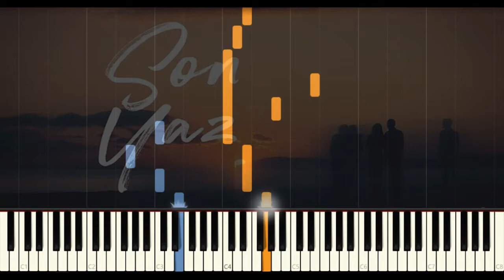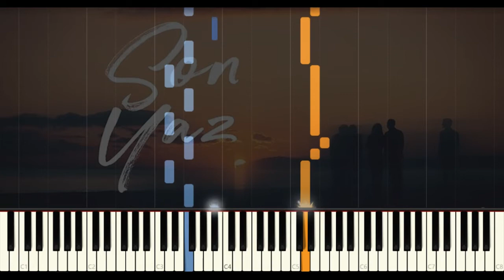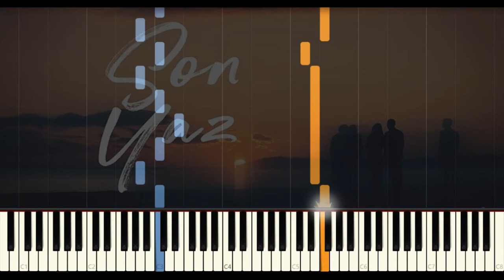Son Yaz Müzikleri - Yalnızlıklar | Piano Cover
Son Yaz Dizi Müzikleri 'nden Olan Yanlızlıklar Adlı Parçanın Piano Cover 'ını Sizler İçin Hazırladım.

son yaz , son yaz müzikleri , son yaz akgün , son yaz hatıralar , son yaz yanlızlıklar , son yaz yanlızlıklar piano cover , son yaz yanlızlıklar kolay piano
son yaz dizisi , son yaz dizi müzikleri piano ,son yaz müzikleri piano cover ,